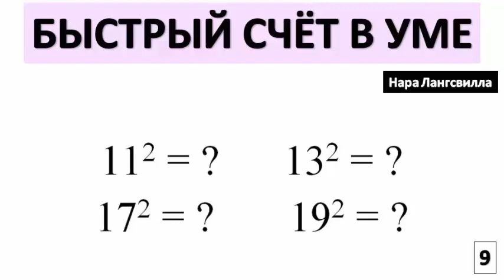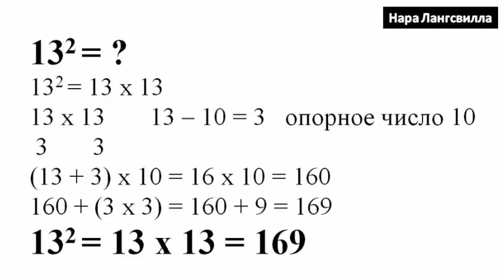Быстрый счёт в уме с Нара Лангсвилла / Как найти квадрат любого цисла за секунды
Возведение в квадрат с Нара Лангсвилла